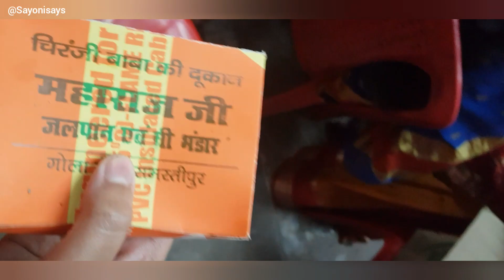V11 | Saraswati Puja 2021 BHTC HALL SAMASTIPUR | Bangla Vlog | প্রবাসী বাঙালি | Sayonisays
Celebrating Bengali culture outside Bengal with the same enthusiasm and energy. Here is how we celebrated Saraswati Puja 2021.
I hope you guys had a wonderful day. keep liking and commenting your feedback.

Do click the like button if you enjoyed the video.